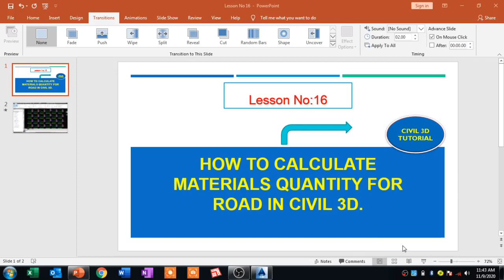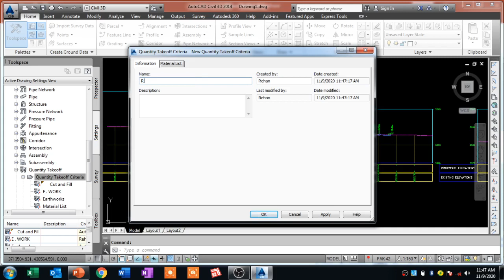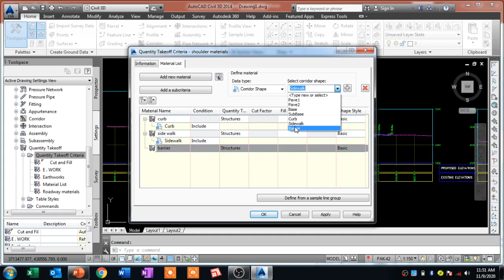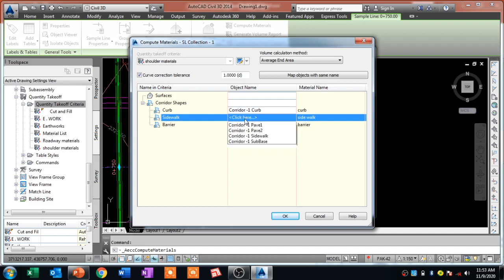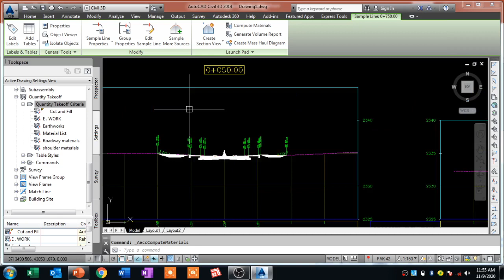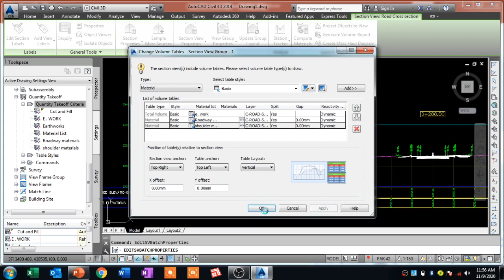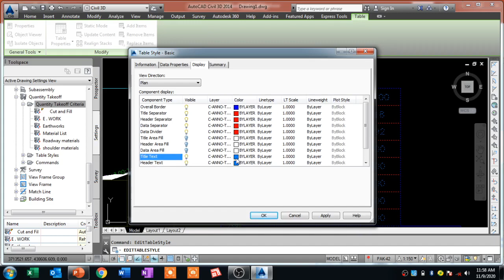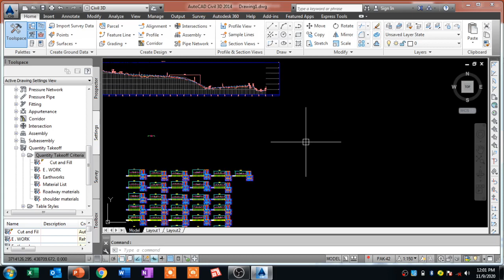How to calculate materials quantity for Road in civil 3D #16 || Civil 3d software tutorial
In this video  lecture i discussed about quantity of materials for road. How to calculate materials quantity for road in civil 3d.
The following quantity of materials i discussed in this lecture.
•Quantity of earth work.
Include cutt and fill quantity.
•Quantity of materials for roadway.
In roadway materials include Pave 1, Pave 2, Base and subbase materials.
•Shoulder Materials.
In shoulder materials include Curb, Side walk, Barrier.